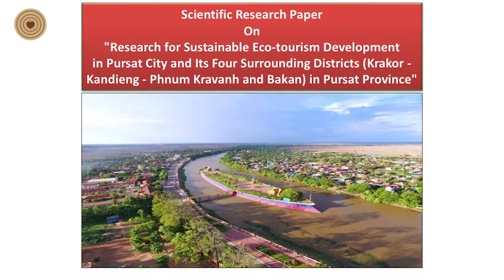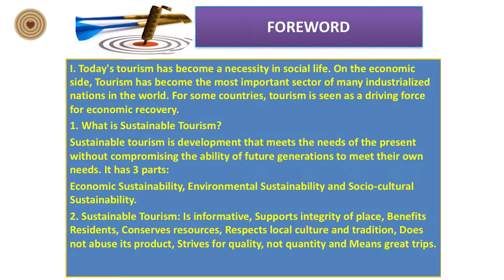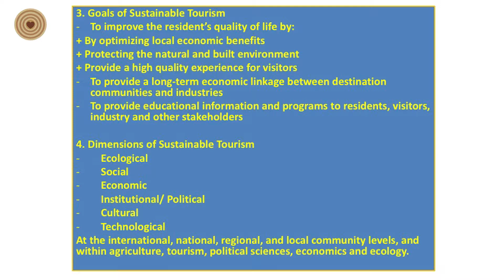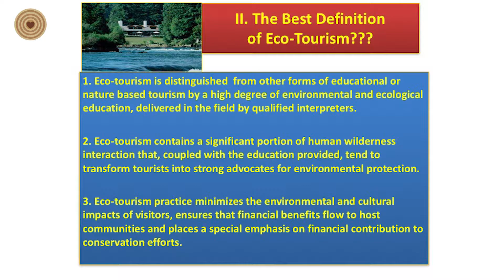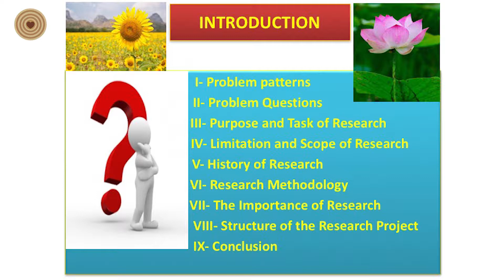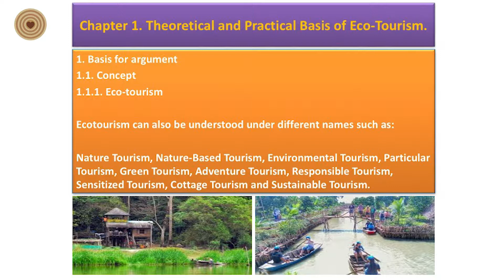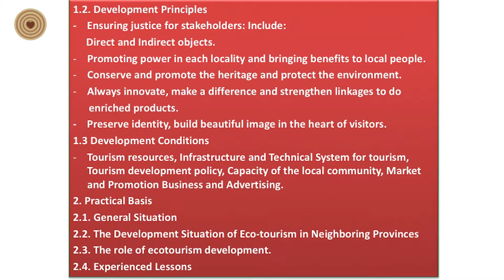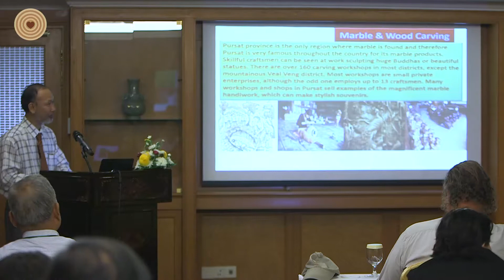2018 World Wood Day Symposium - Ouk Vanna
Dr. Ouk Vanna, PhD in Economics, Tourism, Management and National Economic Planning presented the lecture "Research for Sustainable Eco-tourism Development in Pursat City and Its Four Surrounding Districts (Krakow, Kandeng, Phnum Kravanh and Bakan) in Pursat Province" at the 2018 World Wood Day Symposium in Cambodia.